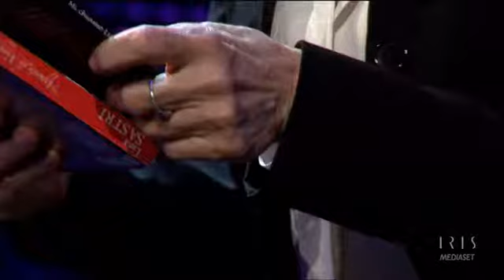Lina Sastri "Splendor" - intervista libro Mi chiamo Lina Sastri -